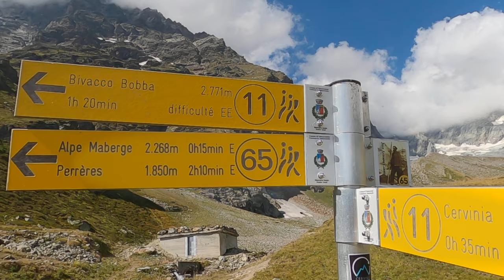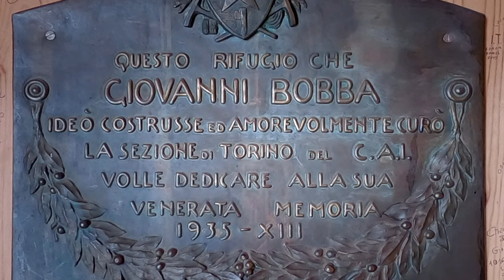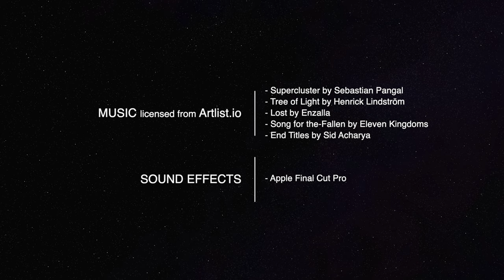MATTERHORN Cervino - Bivacco BOBBA Jumeaux, Valtournenche (Italy)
Sound effects: Apple Final Cut Pro

Hi! Welcome to my fifteenth video posted on YouTube :-)
This episode is dedicated to reaching the Bobba-Jumeaux bivouac (2.769 m), a lovely alpine hut located on the Grandes Murailles above Breuil-Cervinia in Valtournenche, Valle d’Aosta (Italy).
What is special about this place? It allows to contemplate the southwestern side of the Matterhorn, entirely in Italian territory.
The most famous face of the Matterhorn, "the mountain" par excellence, is certainly the east one (in Switzerland) which has made it famous all over the world.
Nevertheless, the strength of this mountain is that each side of it is a lesson in style!
My favorite is the purely western face, which I've had the privilege to photograph night and day during a tent adventure of mine on the Stockji glacier, Pennine Alps.
The southwestern side, which I document here, is much more accessible so I take the opportunity to focus this time on this area, also illustrating all the other mountains around overlooking the beautiful Valtournenche.
I have visited this refuge multiple times over the years, therefore I have taken a large number of photos, depicting all the most significant moments of light. As my habit I insert them in this video to offer an idea as complete as possible of the place and of what it can aesthetically offer.
This is my approach to the mountains: discovering new places and regularly revisiting the ones I love!

My name is Roberto Bertero, I am a photographer-musician from Turin. I have been exploring the Alps for as long as I can remember and since 14 years I am devoted to photograph the most significant moments, up there, in the high mountains!

I’ve opened this YouTube channel, in order to document some of my adventures also through the video; a new experience for me, which I find very fascinating.
It goes without saying that the photographs I include in my videos are all available for sale on my website.

I usually hike alone, or sometimes in the company of my girlfriend. I believe that only in this way is it possible to hear the subtle intimate essence of certain places.
All places naturally speak to us, it is up to us to refine our ability to listen.

My aim is to share my alpine experiences lived at all hours and in all seasons.
So, through my works - which I hope will be more and more refined in capturing mountain's soul - you will see the Alps in all possible light conditions: twilight, dawn, daylight, sunset, blue hour, night… in the moonlight or beneath the magical mantle of the Milky Way.
Join me in this adventure! :-)

MY GEAR:

Canon EF 70-300mm f/4-5.6 IS USM
Canon remote controller RC-6

Tripod -  Benro C-057 n6

Backpack - Osprey Exos 58
Backpack - Salewa Peuterey 40
Tent - Ferrino Pumori 2 (looking to replace it with something lighter!)
Sleeping Bag - Ferrino Lightec 800 Duvet

EDITING:

Mac Pro 2 x 3,46 GHz Intel Xeon 6-Core